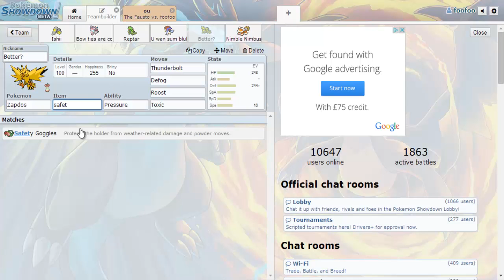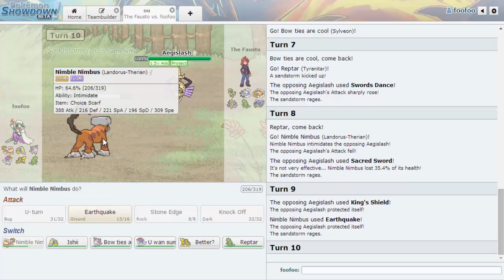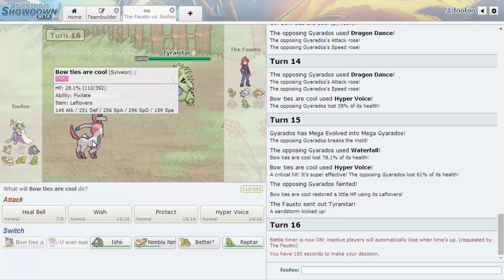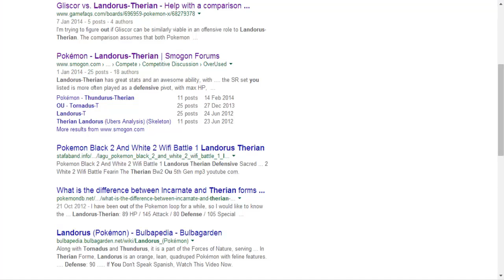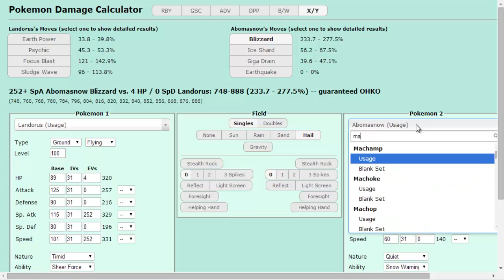Ed-OU-cation #3 - Pokemon Showdown live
Just an awesome battle. It's matches like these that make me really want to play OU.

This was recorded before I uploaded the previous video so no changes to the team have happened since then.